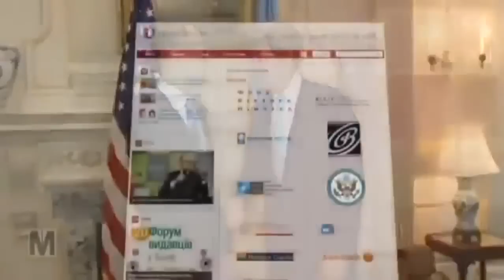Der Ukraine-Konflikt - Kurz und bündig erklärt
Eine weitere Ausgabe des Monitors auf der ARD-Frequenz. Der Ukraine-Konflikt kurz und bündig erklärt, widerspricht jedoch der Ansicht unserer freien Medien.